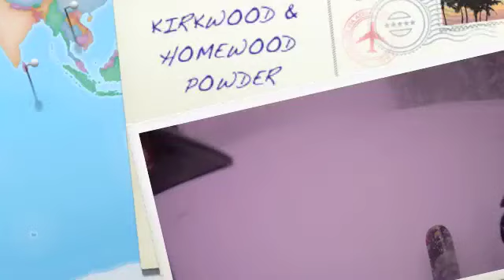Kirkwood and Homewood Pow